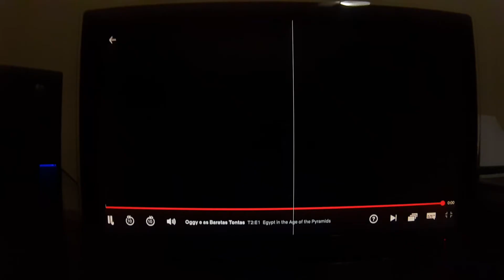Xilam (1998)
Tirado da série "Oggy & As Baratas Tontas"